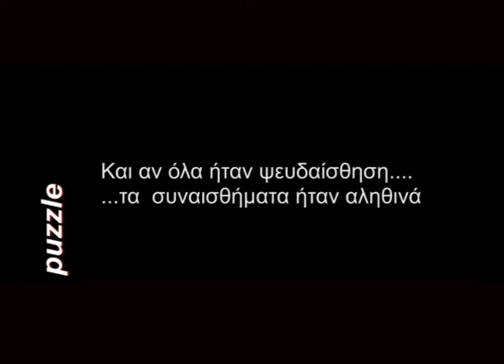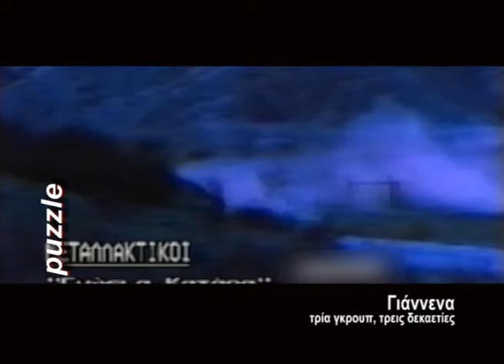Puzzle 18/02/2021 - Γιάννενα: Τρία Γκρούπ , τρεις δεκαετίες - Ioanninatv ITV (full episode)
puzzle: Με τον Βλάση Ντόκα
Ioanninatv ITV - PUZZLE